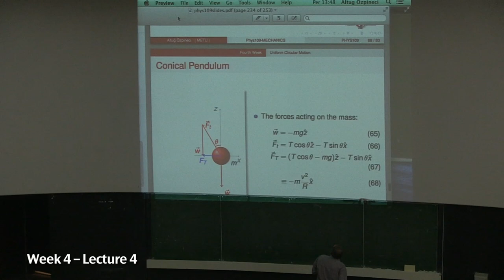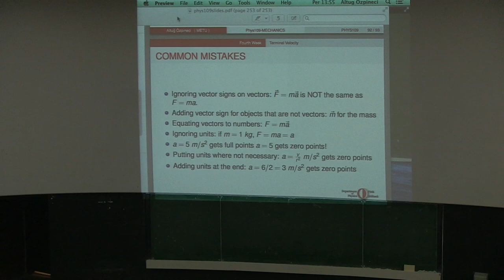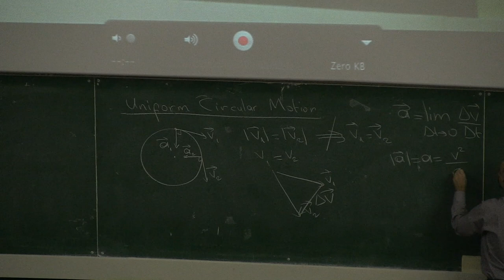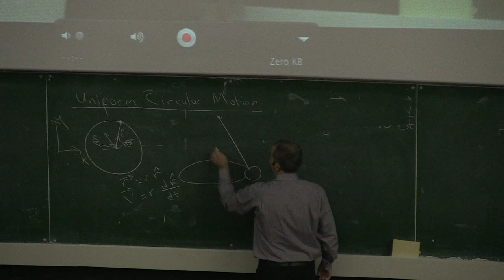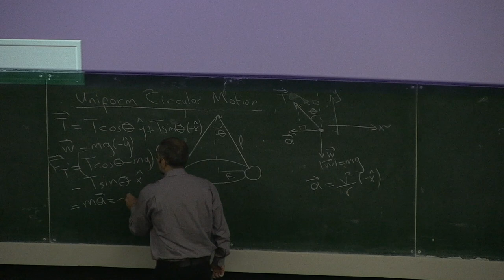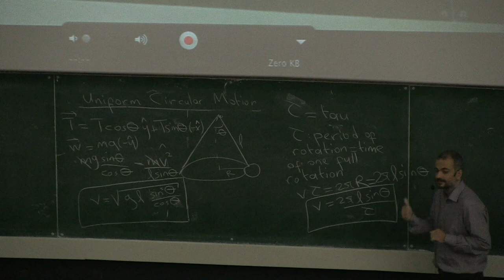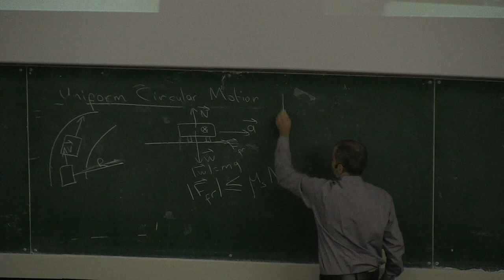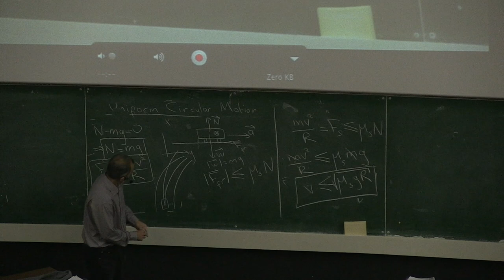Mechanics I - Week 4 - Day 2 - Lecture 1 - Prof. Dr. Altuğ Özpineci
Course Title: Mechanics I

Lecture Title (Subject/s):

Uniform Circular Motion-Dynamics
Conical Pendulum
Skidding on a Curve
Banked Curves

Instructor: Prof. Dr. Altuğ Özpineci